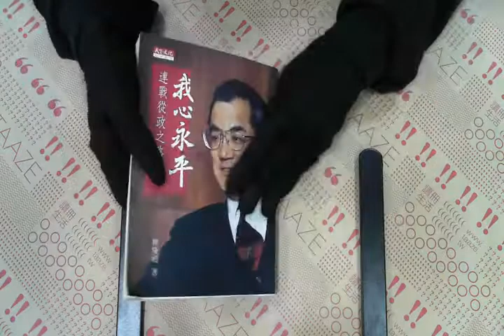TAAZE｜我心永平－連戰從政之路 二手書書況 9576213096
TAAZE｜讀冊生活網路書店「我心永平－連戰從政之路」，找二手書請至